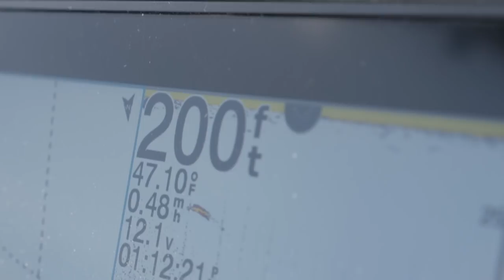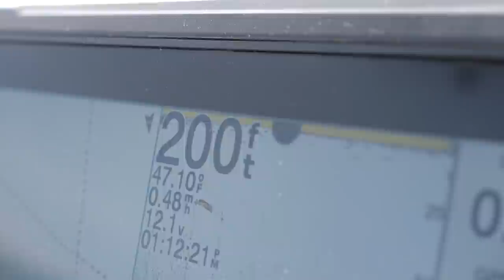HUGE Trout Fishing. We Caught A FREAK! (NEW PB)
Today we're catching some huge trout! We're so excited to finally bring you this 3 part series called The Hunt. We traveled to Central Oregon in search of record lake trout on some of the most beautiful lakes in the world! Oregon’s state record for lake trout is 40.5 pounds, caught in Central Oregon at Odell Lake in the 1980s.

Mackinaw Lake Trout prefer deep cold lakes with lots of food to make them big and fat. A lot of these lakes in Washington and Oregon have large populations of Kokanee, a perfect food source for these trout. Only a few Oregon lakes have been planted with these huge trout and today we caught one of the freaks!

Addicted Fishing
7509 South 5th St.

STAY ADDICTED! 🤘🎣